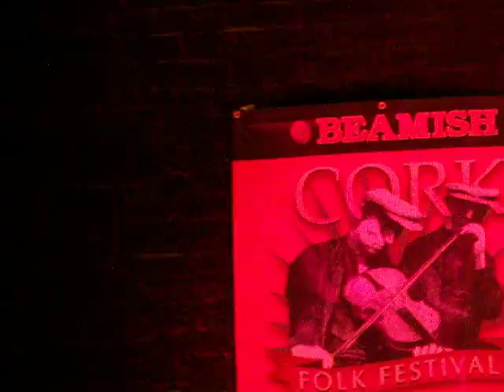Seamus Begley & Donogh Hennessey 03.10.2009 at Half Moon Theatre, Cork Folk Festival.